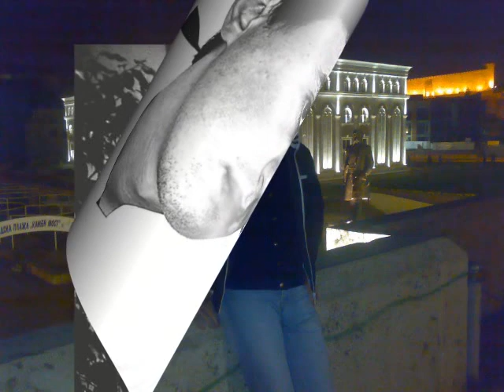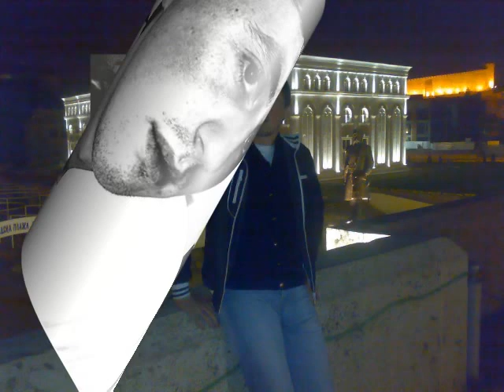Idaet Muska--Dur som imav merak ja